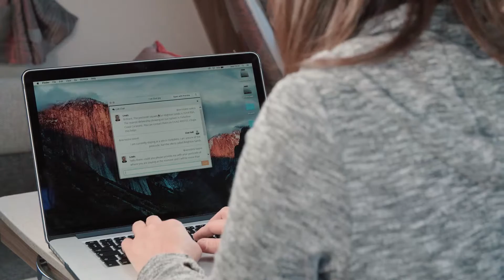Swift Connect Direct - Homestead Caravans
As an owner of a Swift Group leisure vehicle you have access to great aftercare thanks to Connect Direct.

Connect Direct is an online system which personalises each customers experience of owning their Swift Group product. The system is now available across the entire caravan, motorhome and holiday home ranges.

Once you have logged on and created your profile, you will be able to access a whole host of information, specific to your model. In addition you will be able to have a direct line into the retail team, with the launch of a live chat facility.

Should a problem occur, you will be able to report a fault to us directly, enabling us to react quickly and work together with your dealer to take the problem away from you the owner and resolve the issue as quickly as possible.

Product upgrades and notifications will be sent via Connect Direct keeping you up to date over the coming years. This online system provides a direct route for you into the Swift Group, and enables us to provide you with proactive Customer Service support, enhancing your experience.